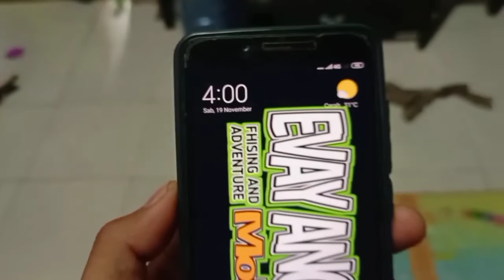ternyata spot mancing disini gacor, mancing nila babon, mancing ikan nila umpan lumut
apakabar sahabat semuanya semoga sehat selalu Amin...

ok kali ini sy mancing liar yg berada di daerah Tangerang
tepatnya berada dipinggir kawat bandara,

spot mancing liar Tangerang
spot mancing liar
spot mancing nila babon
spot mancing